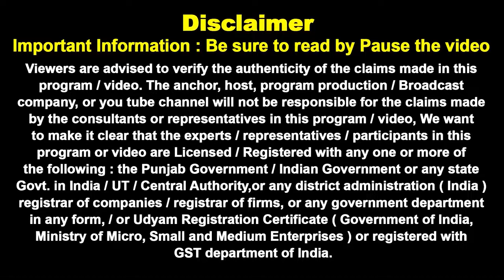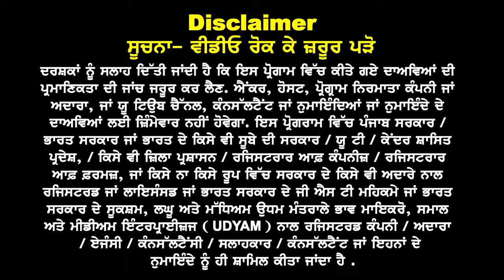UK ਨੂੰ ਯੁਰੌਪ ਦਾ ਚੈਲੰਜ I ਯੂਰੋਪ ਦੇ ਮੁਲਕਾਂ ਖੋਲਤੇ ਖੁੱਲੇ ਵੀਜ਼ੇ, 10 ਸਾਲ ਗੈਪ ਨਾਲ ਵੀ SPOUSE VISA & pswp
ਯੁਰੌਪ ਦਾ ਚੈਲੰਜ
ਖੋਲਤੇ ਖੁੱਲੇ ਵੀਜ਼ੇ

10yr ਗੈਪ ਨਾਲ
SPOUSE & Visa